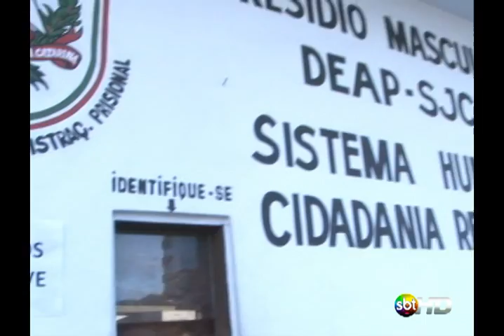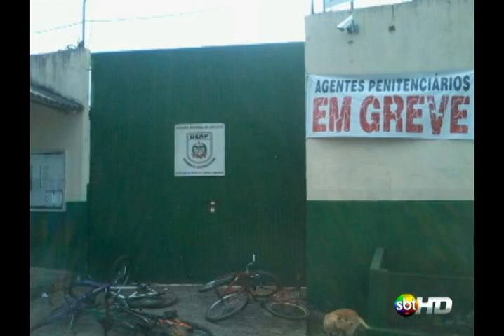Novo Secretário de Justiça